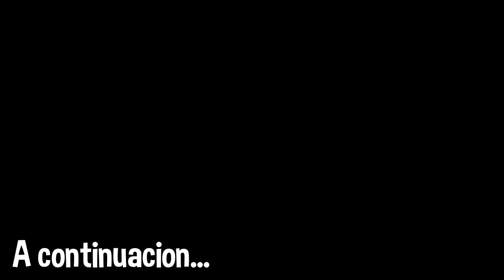HACKEO FORTNITE y ENTRO en el VOLCAN y en el AGUJERO de BALSA BOTIN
De los creadores de HACKS en hello neighbor y bendy and the ink machine, llegan ahora. HACKEANDO Fortnite, donde ahora descubriremos todo lo que el mapa nos oculta, glitcheando el juego y utilizando estos bugs, para poder atravesar el piso y ver lo que hay en el fondo del nuevo volcan, y el torbellino de balsa botin, sin mas, espero les guste este video y comenten.
Esto realmente no es un hack, si no un glitch donde no estoy sacando ningun beneficio en mi perfil ni utilizando de manera en que mejore mis stats del juego, solo es simple y meramente informativo.